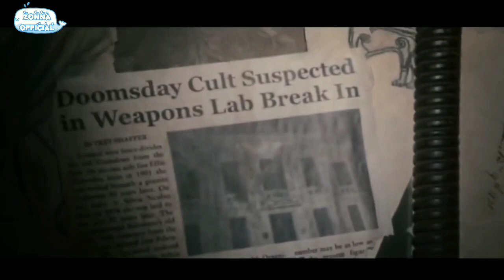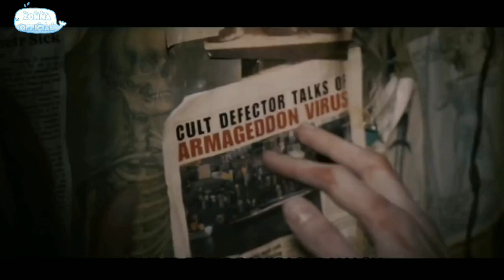SADIS TERJEBAK BERSAMA ZOMBIE ALUR CERITA QUARANTINE 2008 PART 2 REKOMENDASI FILM ZOMBIE SADIS HOROR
Tahun rilis: 2008
Genre: Thriller, Horror
Produksi: Screen Gems
Sutradara: John Erick Dowdle
Pemain: Jennifer Carpenter, Jay Hernandez, Columbus Short
Angela Vidal (Jennifer Carpenter) merupakan seorang wartawan. Suatu hari, ia bersama rekan kameramennya bernama Scott Percival (Steve Harris) berkunjung ke stasiun 27 Los Angeles Fire Department untuk meliput shift malam yang terjadi di sana. Angela berharap bisa mendapatkan berita mengenai kasus yang mesti melibatkan para pemadam kebakaran di sana.

Di Stasiun 27, ia bertemu dengan seorang kapten pemadam kebakaran, George Fletcher (Johnathon Schaech) berikut salah satu anggotanya bernama Jake (Jay Hernandez). Mereka berdua yang menemani Angela dan Scott selama di Pos. Tak lama menunggu, sebuah kasus pun muncul dari salah satu apartemen tidak jauh dari Stasiun 27.

Film Jason Statham Terbaru
Film Jason Statham 2020
Film Jason Statham Terbaik
Aksi
Petualangan
Komedi
Kriminal
Drama
Epik
Fiksi ilmiah
Horor
Jagal
Musikal
Perang
Film Aksi Terbaru
Film Aksi 2020
Film Aksi Terbaik
Film Aksi Terbagus
Film Aksi Terbaru 2021
Rekomendasi Film Aksi Terbaru 2021

Film horor 2020
Film horor Terbaik
Film horor Terbagus
Film horor Terbaru 2021
Rekomendasi Film horor Terbaru 2021

Psycho (1960) Rotten Tomatoes.
Shawshank Redemption (1994) ...
Scent of a Woman (1992) ...
Grease (1978)
1.   97% Toy Story 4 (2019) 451
2.   97% Spider-Man: Into the Spider-Verse (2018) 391
3.   98% Inside Out (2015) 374
4.   97% Coco (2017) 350
5.   98% Snow White and the Seven Dwarfs (1937) 53
6.   93% Incredibles 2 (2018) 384
7.   98% Zootopia (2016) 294
8.   99% Paddington 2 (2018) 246
9.   98% Up (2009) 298
10.   98% Toy Story 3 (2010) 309
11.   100% Toy Story 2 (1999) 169
12.   94% Finding Dory (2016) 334
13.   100% Pinocchio (1940) 56
14.   99% Finding Nemo (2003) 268
15.   96% The LEGO Movie (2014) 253
16.   95% Moana (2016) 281
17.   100% Toy Story (1995) 90
18.   90% Isle of Dogs (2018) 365
19.   97% Kubo and the Two Strings (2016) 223
20.   99% How to Train Your Dragon (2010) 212
21.   99% Shaun the Sheep Movie (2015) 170
22.   95% WALL-E (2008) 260
23.   98% Dumbo (1941) 43
24.   96% Ratatouille (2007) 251
25.   99% My Life as a Zucchini (Ma vie de courgette) (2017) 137
26.   97% The Incredibles (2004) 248
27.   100% Only Yesterday (1991) 57
28.   98% 101 Dalmatians (1961) 52
29.   90% The Lego Batman Movie (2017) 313
30.   97% Chicken Run (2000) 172
31.   94% Beauty and the Beast (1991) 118
32.   95% The Nightmare Before Christmas (1993) 97
33.   92% Anomalisa (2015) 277
34.   96% Monsters, Inc. (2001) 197
35.   88% Onward (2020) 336
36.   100% Grave of the Fireflies (Hotaru no haka) (1988) 40
37.   97% Spirited Away (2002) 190
38.   98% Your Name. (Kimi No Na Wa.) (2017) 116
39.   96% The Iron Giant (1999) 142
40.   99% Song Of The Sea (2014) 97
41.   99% Tower (2016) 99
42.   95% Fantasia (1940) 56
43.   93% The Lion King (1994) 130
44.   97% Who Framed Roger Rabbit (1988) 66
45.   96% Waltz with Bashir (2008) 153
46.   90% How to Train Your Dragon: The Hidden World (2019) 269
47.   96% Persepolis (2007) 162
48.   95% Yellow Submarine (1968) 60
49.   95% Wallace & Gromit: The Curse of the Were-Rabbit (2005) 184
50.   93% Fantastic Mr. Fox (2009)